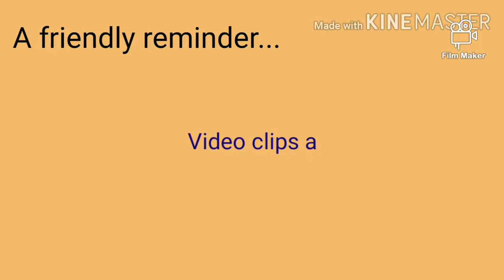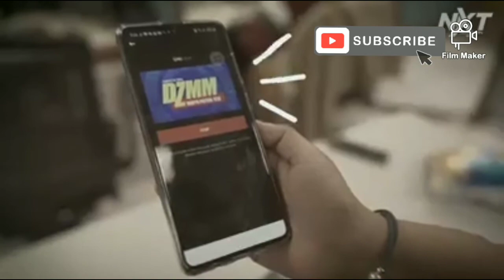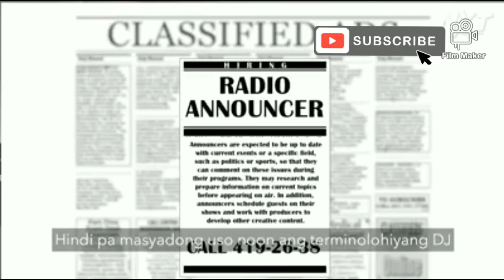Exceptional Voice talent | Philippines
Revealing the voices behind abs-cbn pal jollibee &